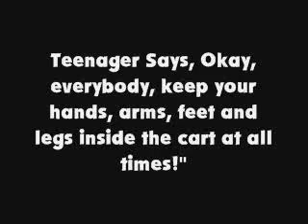Teenager Says Line #1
Requested by The PrimeStone Animation Studios